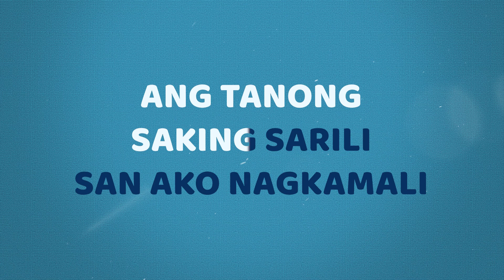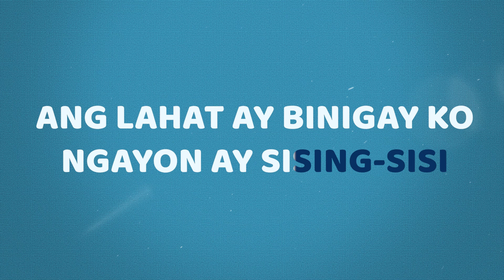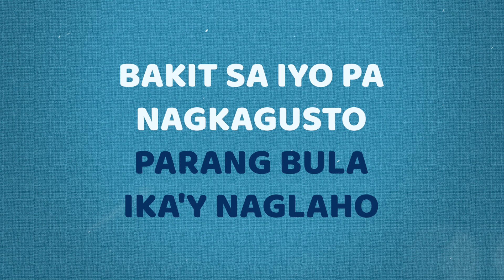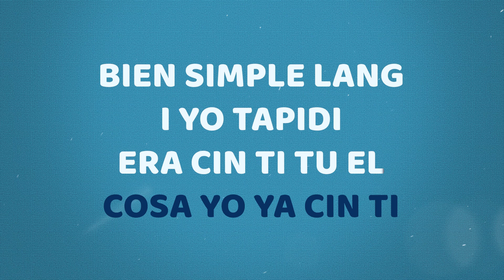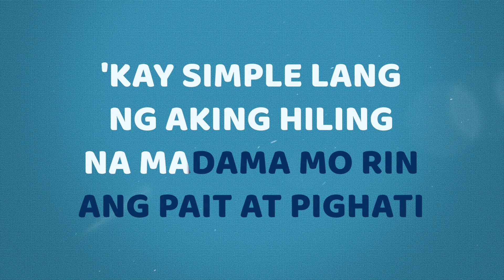Porque - Maldita (Karaoke Version)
SingAlong with Maldita with their track “Porque”

The Official Sing-Along Karaoke of “Porque” by Maldita. In this 2011 hit song of Maldita, I know we all used to have a time to sing at the top of our lungs with this iconic Chavacano line “Porque contigo yo ya iskuji” from Maldita. No shame in bringing back this mid-2000s gem and sing it with your friends as you pour your heart out about your love lives.